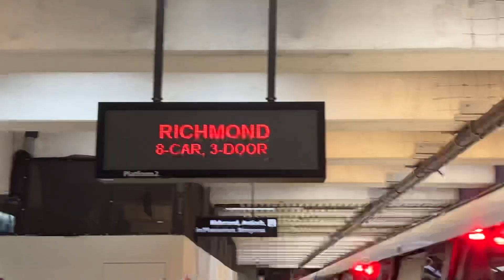The 8 car 3 door Richmond Fleet Of The Future Red Line Train at Civic Center Station SF